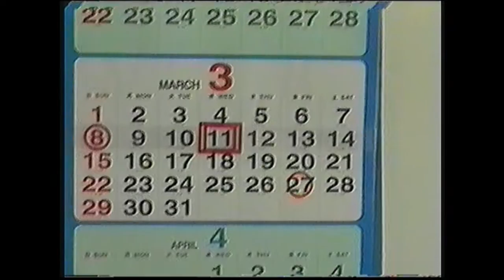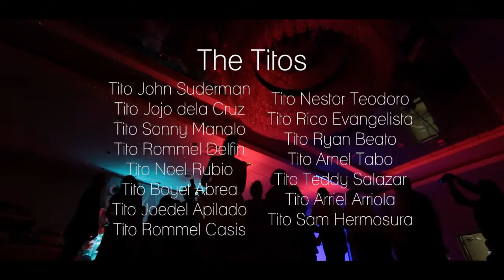Abigail Fleur Aries at Eighteen (Debut Recap)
A night full of dancing, celebrating, and a whole lot of dabs. We all can't thank you enough for coming out. :)

"Family Matters" - Chance the Rapper
"Unbreakable Smile" - Tori Kelly.